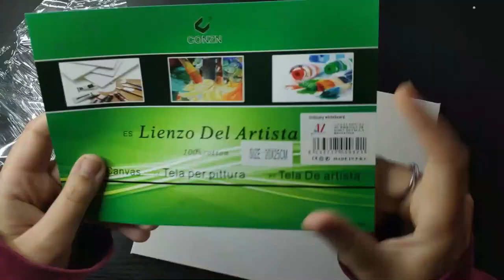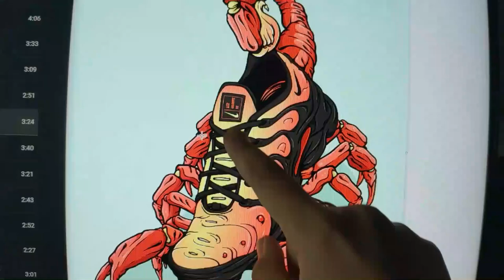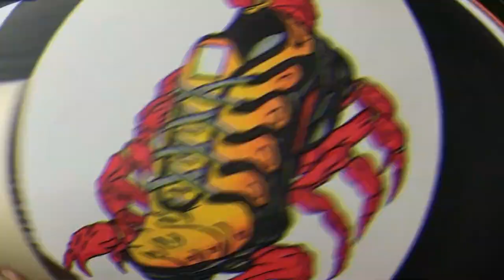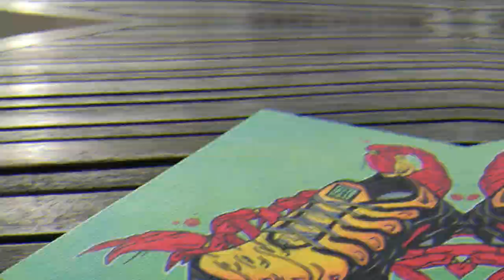DEL PIE AL LIENZO *ZAPATILLAS NIKE* | Carka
Modelo: Nike air vapormax plus black orange crimson

MIS REDES

PREGUNTAS FRECUENTES

Huelva, España.